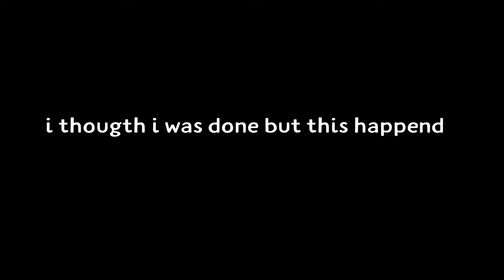I found a creepy room in Steamy Stack